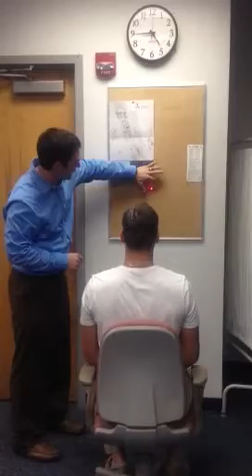Neck proprioception test